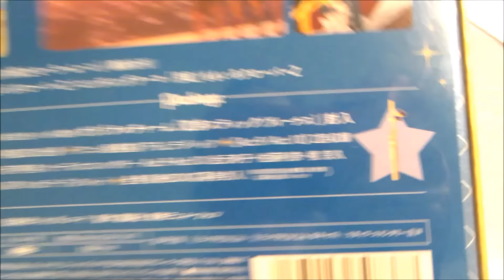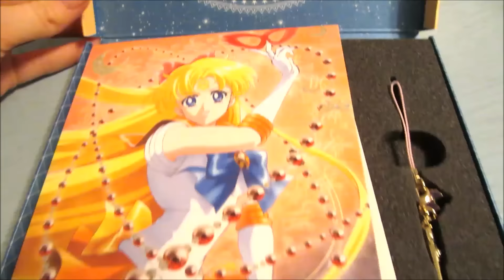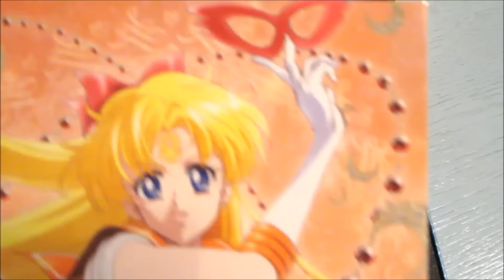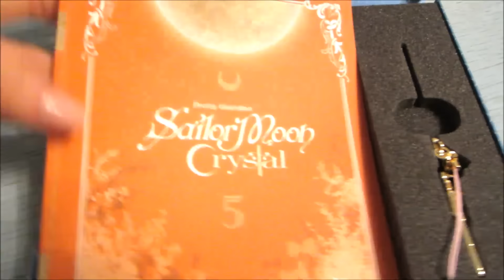Sailor Moon Crystal Limited Edition Bluray Vol 5. and fabric poster of Usagi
Sailor Moon Crystal Limited Edition Bluray Vol 5
Included are charm, chain and  1 smal books.
It is very beautyfully and made with cute Details.
Fabric Poster you could only get if you had pre-ordered volume 3 to 5 together until a certain date.

Music I used:
1.Bishoujo Senshi Sailor Moon S - Venus stage
2.Sailor Moon Crystal OST - Sailor V Game
3.BSSM S ~ Music Collection ~ - 03. Asa no Namikidou